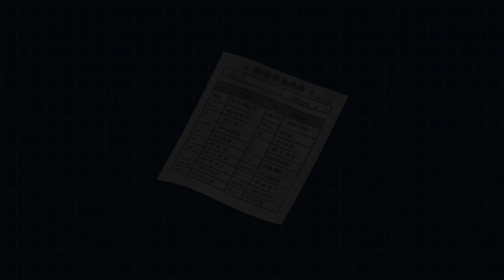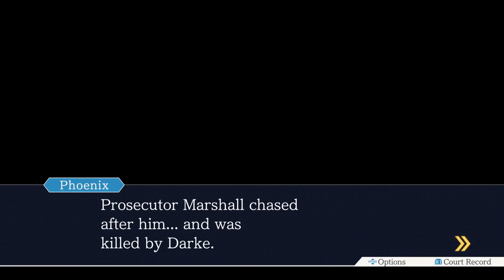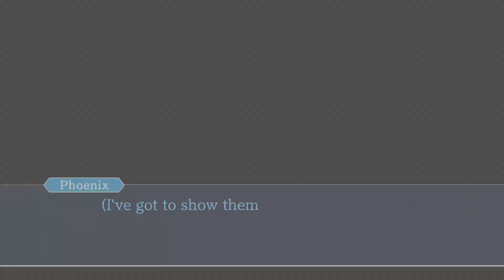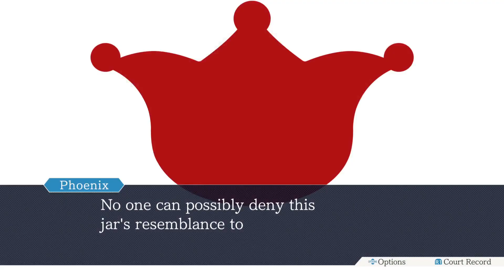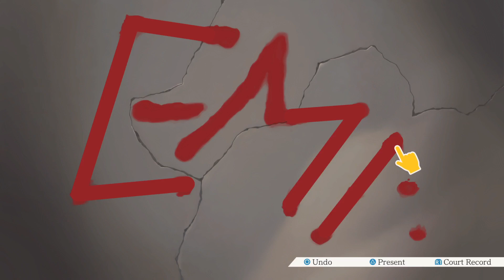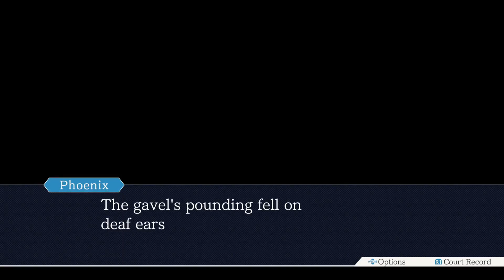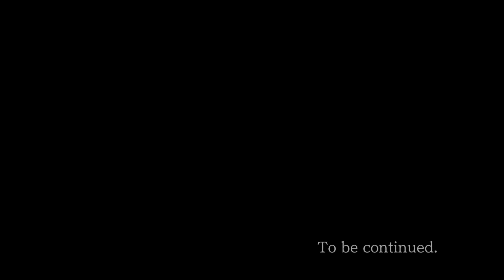Phoenix Wright: Ace Attorney Trilogy | Rise From The Ashes - Day 3/Part 3 (Session 28)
Our final trial for Ace Attorney begins with us talking to ourselves before detective Gumshoe bursts in and talks about funerals--for some odd reason. We then get a book and proceed to piece together more of the SL-9 incident and Damon Gant's involvement, along with getting annoyed at puzzle solving.